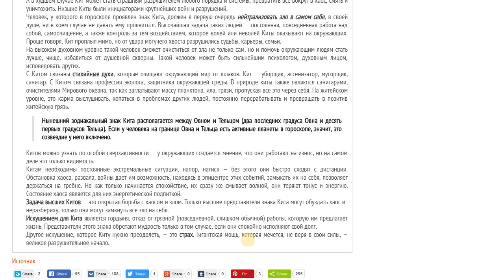Новости! 10-20 февраля/ Важно ВСЕМ, особенно ♈ и ♓!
Друзья! Читаете вкладку СООБЩЕСТВО на моем канале? Там я публикую новости, когда не успеваю записать видео!
Следите за Сообществом ;)))

Здравствуйте, Друзья! Меня зовут Станислава. Если вы смотрите мои видео, знайте - ваша жизнь улучшается и становится славной! :)
Я профессиональный психолог. АСТРОПСИХОЛОГ. Писатель. Вы можете заказать у меня свой личный, уникальный гороскоп! :)))
В качестве благодарности за передаваемую мною светлую информацию, я с радостью принимаю от вас денежные переводы на ЛЮБУЮ желанную сумму на:
1) Карту 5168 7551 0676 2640 Mastercard (ПриватБанк, Украина).